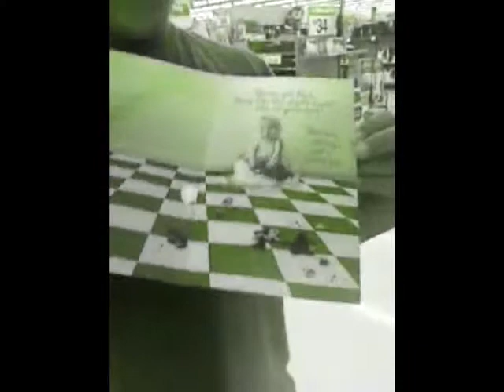A Little Crazy Production (Ke$ha-Tik Tok)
This is a video my brother, cousin and I made in wal-mart the original is 30 minutes log so I did cut it down a bit if you want to see it let me know!